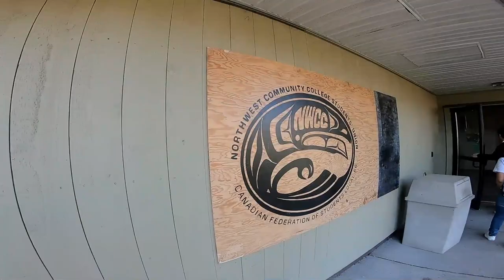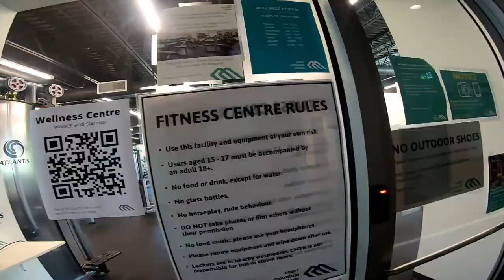Going to School (Coast Mountain College)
Coast Mountain College, previously Northwest Community College (NWCC), is an accredited post-secondary institution that serves the rich and diverse communities and learners of BC’s beautiful northwest region.

Established in 1975 in Terrace, BC, Coast Mountain College has five regional campuses serving 34 communities, 21 of which are First Nations communities.  The College provides students with innovative programs that lead to sustainable careers for people in the north. Our campuses are located in Hazelton, Haida Gwaii, Smithers, Prince Rupert and Terrace.

CMTN offers college access programs; small class sizes; health and human services programs; online programs; university credit programs, trades foundation and apprenticeship programs. Coast Mountain College also offers innovative and flexible mobile training, reaching communities beyond its campuses.

Coast Mountain College aims to be the college of choice for experiential, place-based learning allowing students to learn both in the classroom and in the spectacular outdoor spaces that are so unique to this part of Canada.